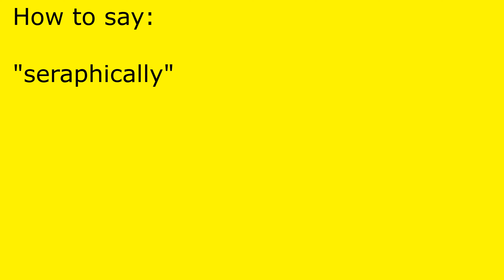How to pronounce seraphically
seraphically pronunciation.